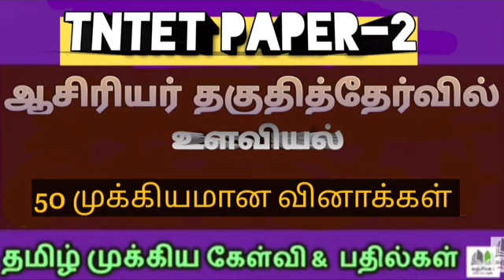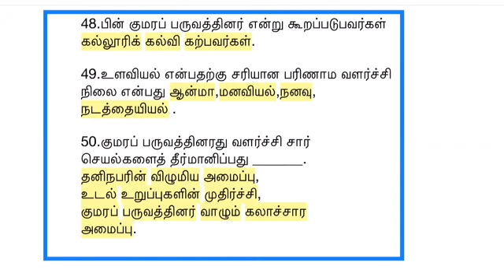TNTET 2022 Tamil important questions and answers | உளவியல் வினாக்கள் | VANJIMALAR